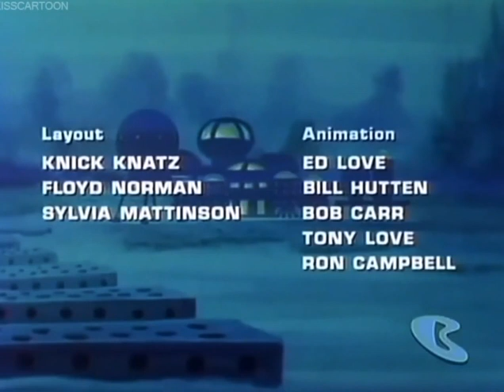Classic TV Theme: Sealab 2020 (Hoyt Curtin)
A 1972 series from Hanna-Barbera, 'Sealab' was an underwater environmental research base of 250 people. They worked to protect sea life, while facing giant squids and other threats. Ross Martin and Ann Jillian were among the voice artists. The show ran for 13 episodes, with two unaired (they weren't on the DVD release either). Music by Hoyt Curtin (ASCAP also credits Hanna and Barbera). Decades later the footage was used (in 'Fractured Flickers' style) for a comedic take-off: 'Sealab 2021'.
00:00 Opening titles.
01:01 End credits. Hat-tip: @stevenbrandt5788